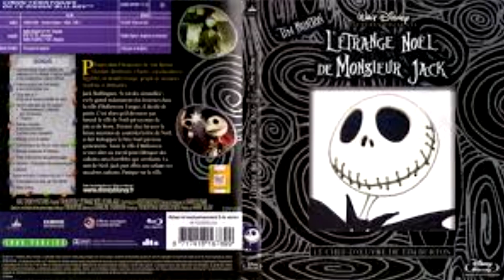L'étrange noël de Mr Jack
Jack Skellington, un épouvantail squelettique surnommé « le Roi des citrouilles » (Pumpkin King en version originale), vit dans la ville d'Halloween. En tant que maître de l'épouvante, Jack occupe ses journées à préparer la prochaine fête d'Halloween.

Mais le terrible épouvantail, lassé de cette vie répétitive et monotone, décide de partir. C'est alors qu'il découvre la ville de Noël. Après cette aventure, il revient chez lui, avec une idée originale en tête : et si, cette année, les habitants de la ville d'Halloween allaient fêter Noël ?